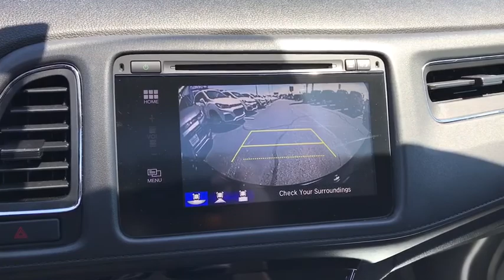2018 Honda HR-V Columbus, London, Springfield, Hilliard, Dublin, OH CX0T246196A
Modern Steel Metallic Used 2018 Honda HR-V available in Columbus, Ohio at Mark Wahlberg Chevrolet. Servicing the London, Springfield, Hilliard, Dublin, OH area.

CARFAX One-Owner. Clean CARFAX.brbrPriced below KBB Fair Purchase Price!brbrHonda HR-V 2018 Gray 4D Sport Utility 1.8L I4 SOHC 16V i-VTECbrbrbrPURE PRICED FOR A QUICK SALE! All vehicles come with a complete safety inspection, full detail, 1 FREE OIL CHANGE, free 100 point inspection, FREE TANK OF GAS with delivery of this vehicle. Price does not include tax, title, and license or dealer fee. Vehicle located at Mark Wahlberg Chevrolet. INTERESTED, BUT NOT READY YET? That is okay... we never want to rush you at Mark Wahlberg Chevrolet. SAVE THIS VEHICLE to your MyAutoTrader. You will be updated of any future price savings and specials. It is real simple... Click SAVE THIS CAR above the main vehicle photo on the right or look for the star. SIGNING UP IS FREE: At the top right corner of this page, LOOK for the MyAutoTrader logo. Click SIGN UP and you are in...YOU CAN THANK US LATER, BY BUYING YOUR NEXT VEHICLE AT MARK WAHLBERG CHEVROLET!brbrAwards:br * 2018 KBB.com Brand Image Awards * 2018 KBB.com 10 Most Awarded BrandsbrKelley Blue Book Brand Image Awards are based on the Brand Watch(tm) study from Kelley Blue Book Market Intelligence. Award calculated among non-luxury shoppers.  Kelley Blue Book is a registered trademark of Kelley Blue Book Co., Inc.